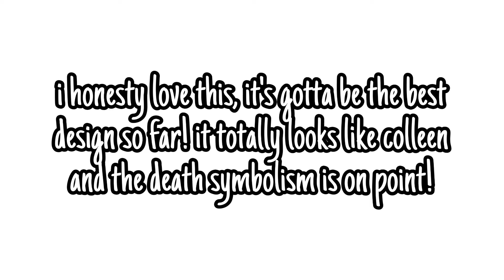COLLEENS TAROT CARD IS RELEASED!!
i LOVE this card! she’s my favourite this season (and last season) so i knew i’d love this. it is so close to want colleen looks like!